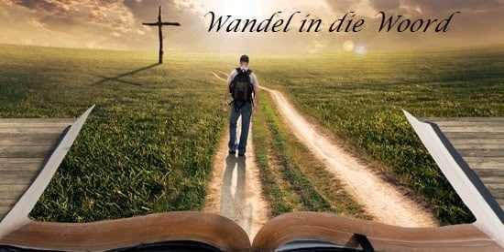11 November 2022 Wandel in die Woord olv Ds Tienie de Bruin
11 November 2022 Wandel in die Woord olv Ds Tienie de Bruin